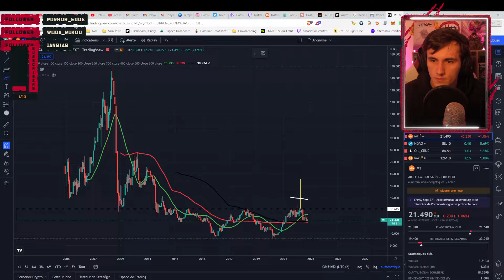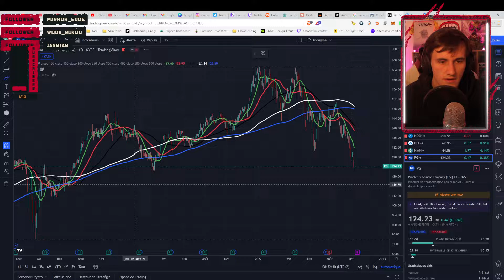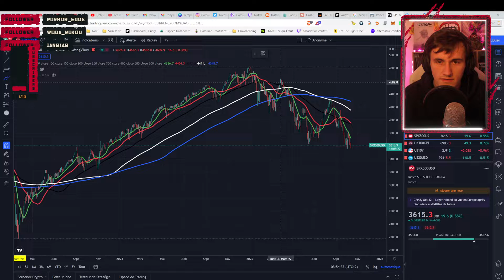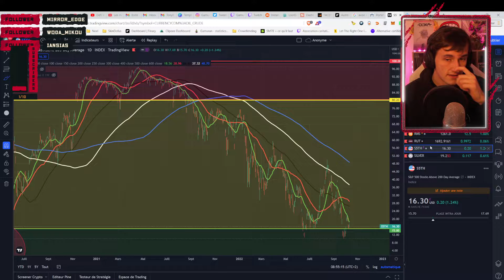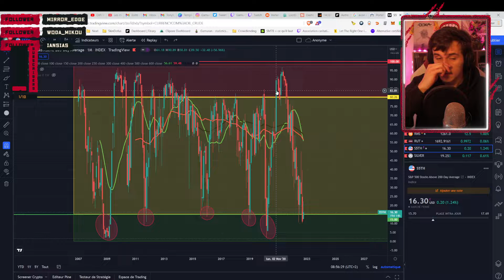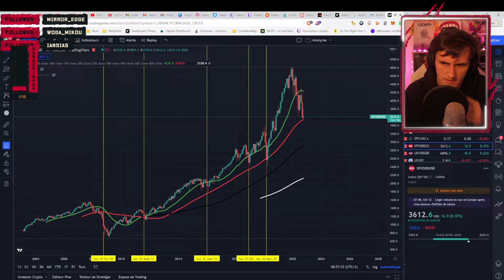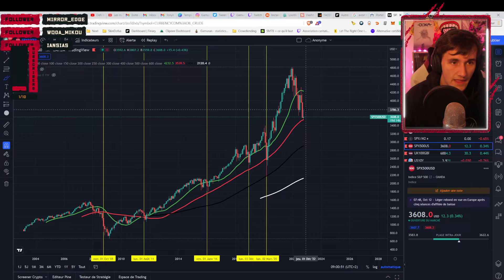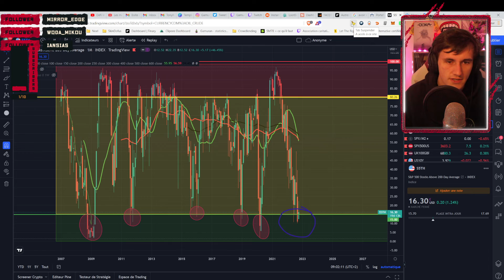🚀Cet indice nous indique que c'est le moment d'investir !🚀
Retrouvez une communauté de personnes passionnés par les finances personnels et venez parler de revenus, de dépenses, d'argent, de rythme de vie, de frugalisme, de retraite sur DISCORD
Mes liens de parrainage :
▬▬💸CROWDLENDING :

▬▬💸SCPI :
Corum :
Homunity :

McMoney (10€ par an sans rien faire) : 48LM0DE4
RETROUVEZ-MOI en direct sur Twitch : (mon objectif de vie)

- 🟢 Esprit Financier Des vidéos sur des sujets touchant vos finances personnelles (définitions, présentation de site, de stratégie d'investissement lié à la vidéo les grands esprits, présentation de techniques, de type d'investissement, de revenus passifs possible, de revenus à faire chez soi, actualité)